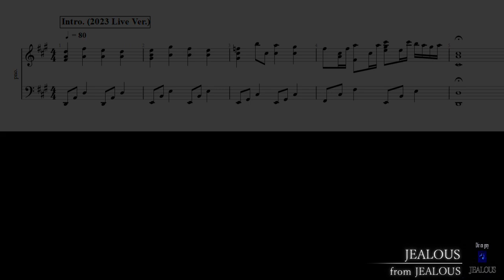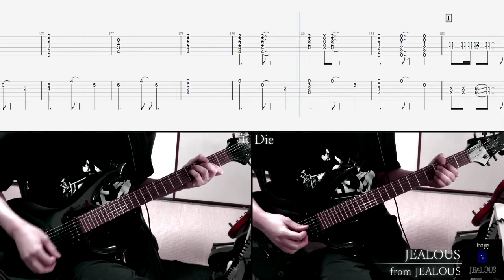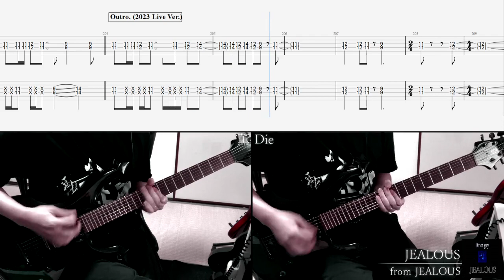[Tab / Guitar Cover] Dir en grey / JEALOUS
Full Band Score

チューニング：6弦レギュラー